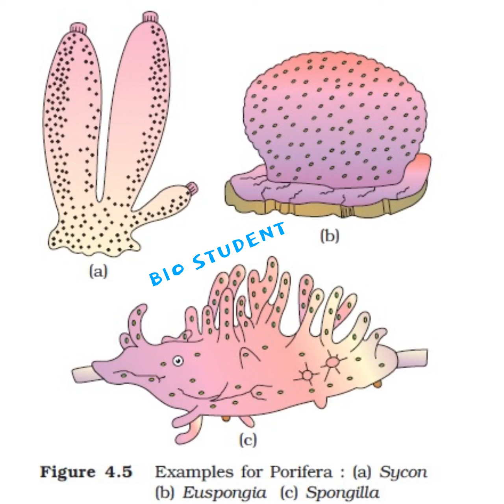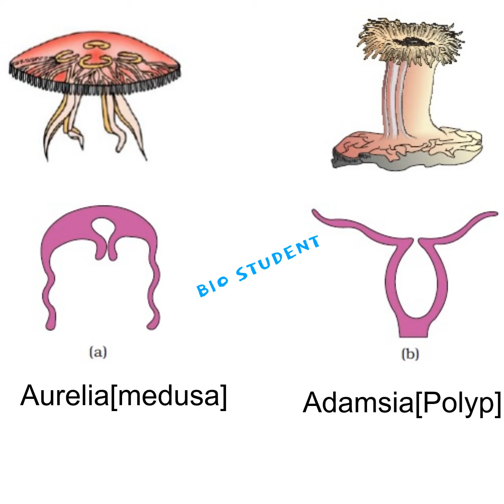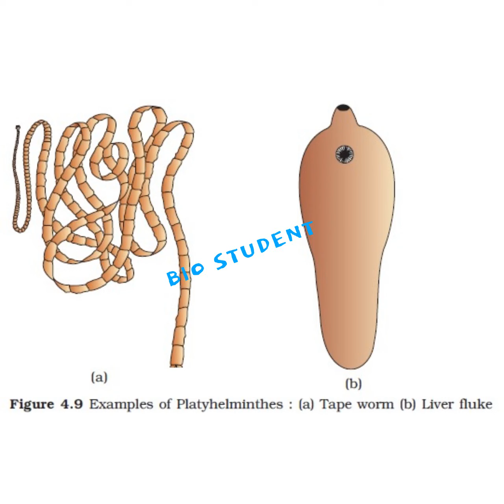Learn biology with diagrams ; first five phylums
surabhi gelli To attempt NEET 2020 most expected questions, tap on the below link given Problems on HARDY WEINBERG principle